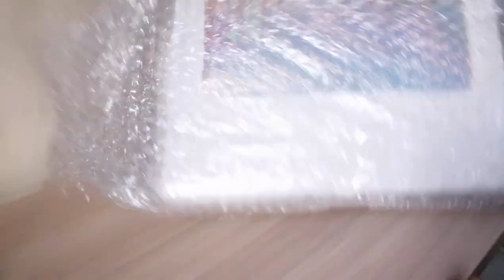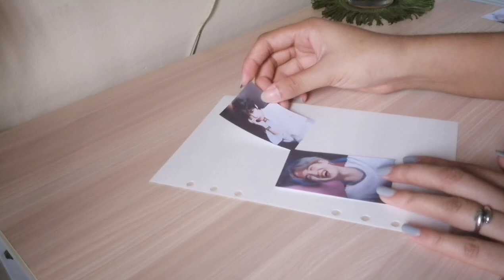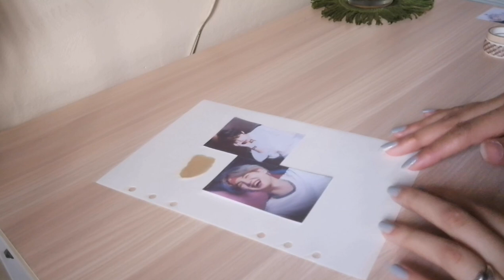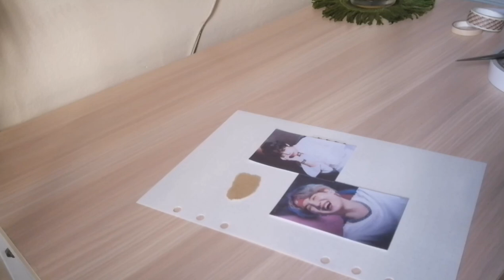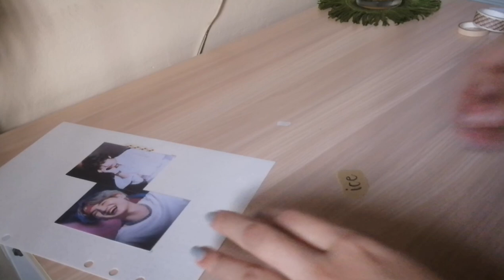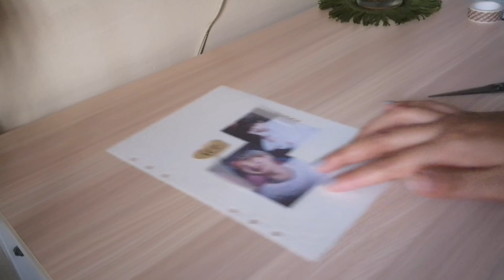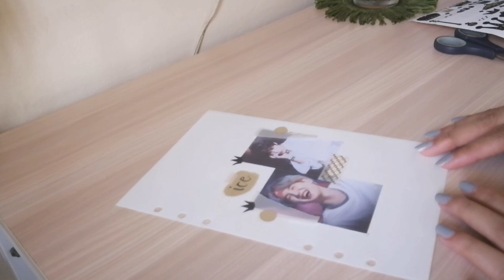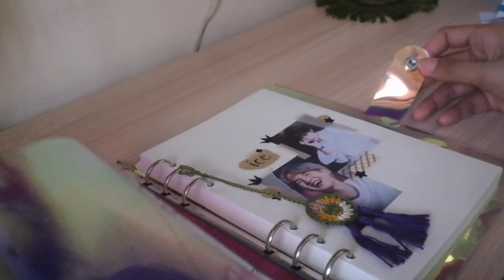Starting an A5, 6 ring binder journal - Philippines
Hello! Hoping you're having a good time. This binder will be my bullet journal.  I started out late because I was hoping to get a binded notebook, but I have changed my mind and try something new. Bullet Journal is essential to me to keep my task, events, and due dates so I don't miss a thing. I also use this to organize my thoughts and day.

Products Unboxed
A5 6 holes soft laser binder